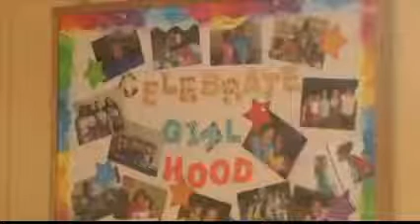Girls Inc. prepares girls for a collegiate summer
Girls Inc. has put a twist on summer camp by offering a 10-week course for 6-18 year old girls that focuses on collegiate activities called Strong, Smart and Bold University.The FOX 31 Newscast is Albany, Georgia's only 10PM local newscast. For more local stories around Southwest Georgia,